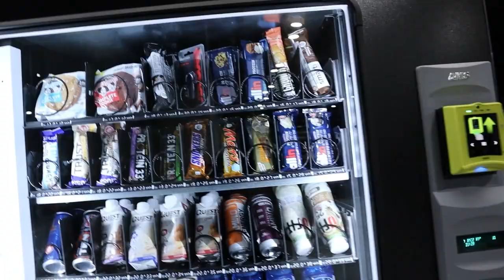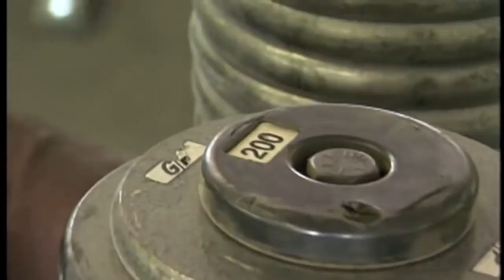אני ודה כהן שברנו שיא בנץ' בפרופיט פתח תקווה!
דה כהן החזק נותן אותה באימון פוש!
פוזינג, חדר כושר חדש, שרירים ומלא כיף...
קרדיטים:
האינסטגרם של מנהל העריכה: